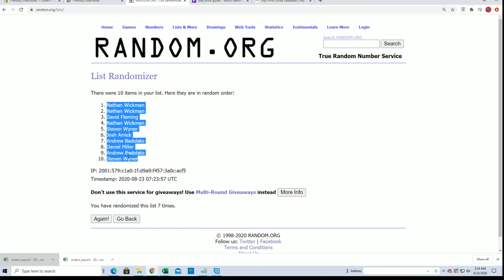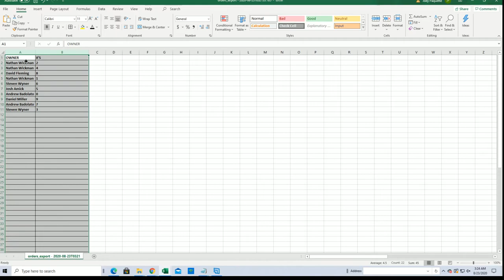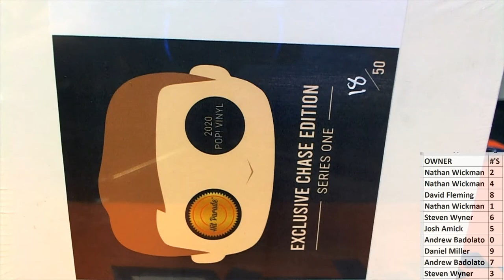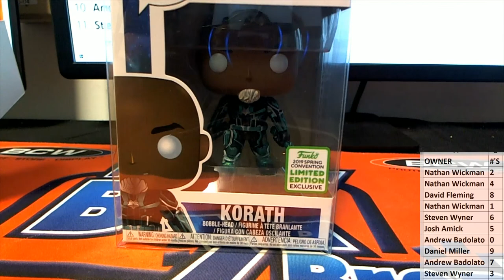2020 Hit Parade POP Vinyl Exclusive Chase Edition ID POPCHASEHP109